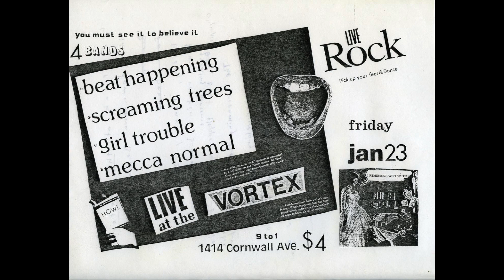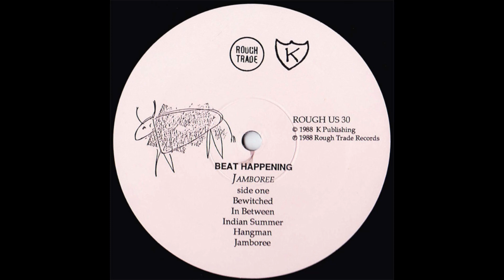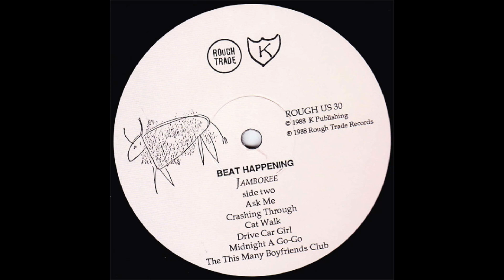The Making of JAMBOREE by Beat Happening - featuring Calvin Johnson, Heather Lewis, Bret Lunsford...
For the 35th anniversary of Beat Happening’s second album, JAMBOREE, we take a detailed look at how it was made. After meeting at the Evergreen State College in Olympia Washington, Calvin Johnson, Heather Lewis and Bret Lunsford formed Beat Happening and began releasing music under Calvin’s K label. In 1985, they released their self-titled debut album, which was later was picked up for UK distribution by Rough Trade Records. As the band was gaining interest beyond the Pacific Northwest, expectations were higher for their second album. Right before recording JAMBOREE, they linked up with their tourmates, Screaming Trees, in Ellensburg, Washington and recorded a joint EP in one night. They worked so well together that Beat Happening asked Screaming Trees’ Mark Lanegan and Gary Lee Conner to co-produce their next record, along with their friend, Steve Fisk.

In this episode, Calvin, Heather and Bret describe where the band was at when they were playing live more than ever before and developing relationships with other bands in the punk scene. Despite their limited technical abilities and lack of equipment, they describe the enthusiasm and optimism they felt about being in a band together at the time they made JAMBOREE. Producer Steve Fisk offers his unique perspective on first meeting a teenage Calvin and going on to record multiple Beat Happening albums. Co-producer Gary Lee Conner describes the unlikely musical pairing of Screaming Trees and Beat Happening but how they were kindred spirits, being outsiders with a shared DIY philosophy. From one borrowed distortion pedal to Screaming Trees as a cheering section to not understanding the concept of singing on key to the bravery of a cappella performances to the difficulty of having only one clave, we’ll hear the stories of how the record came together.

Life of the Record podcast - Beat Happening Jamboree documentary
Interviews with Calvin Johnson, Heather Lewis, Bret Lunsford, Steve Fisk and Gary Lee Conner
Episode 25